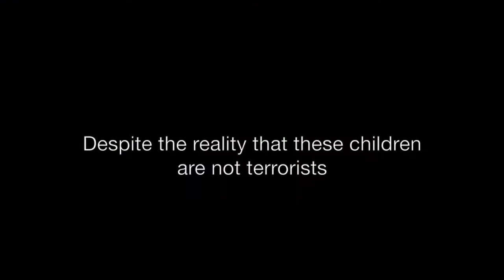HUG A TERRORIST